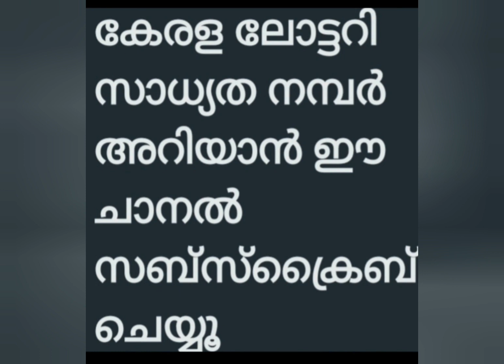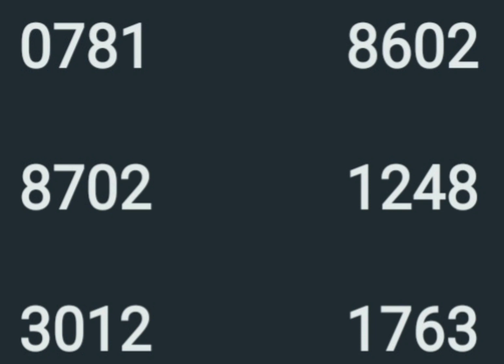8 10 23 part 1 അക്ഷയ സാധ്യത നമ്പര്‍